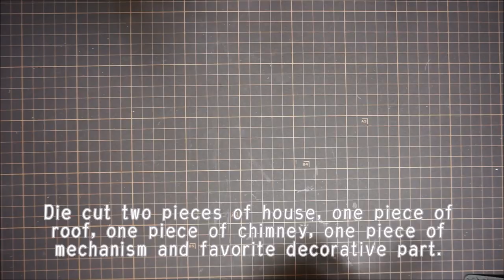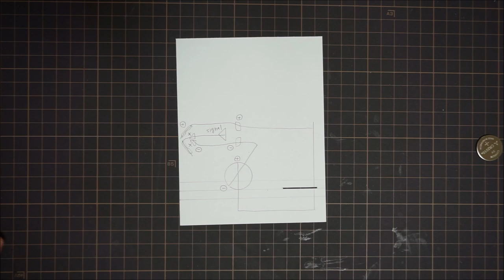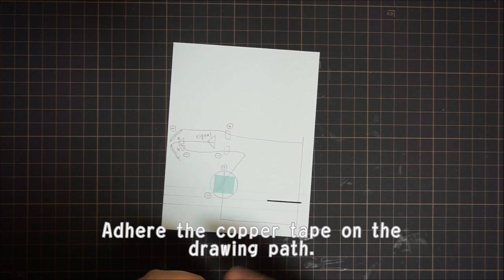How to make Light Up Holiday 3D House Card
In this video I make light up Holiday 3D House Card
At the basic level, when you pull the pull tab, the LED glows.
At the advanced level, when you pull the pull tab, the two color LEDs flash alternately.

ChibitronicsとWaffle Flower Craftsのポップアップハウスのダイを使った光る３D ハウスカードの作り方を紹介します。
基礎編ではプルタブを引くと家が光り、応用編ではプルタブを引くと2色のLEDが交互に光ります。

Please see my blog for detailed tutorial. (English)